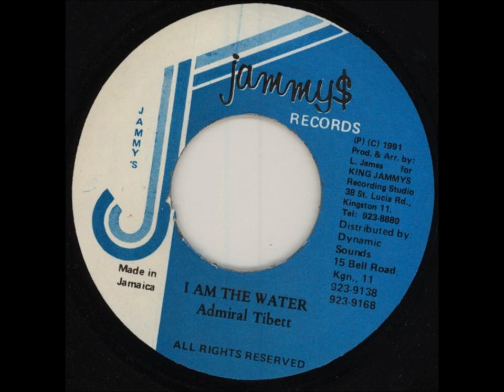Admiral Tibet I Am The Water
Bad Boy tune